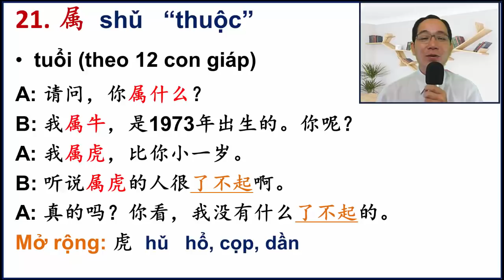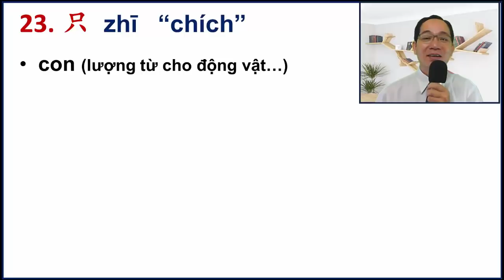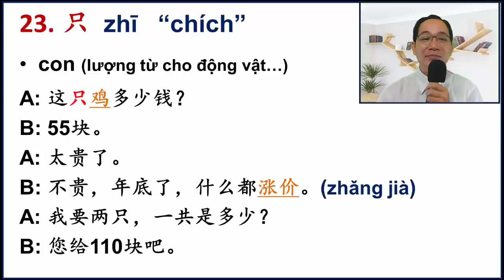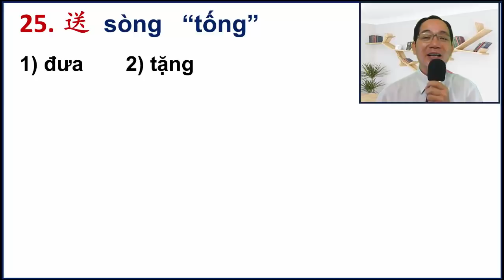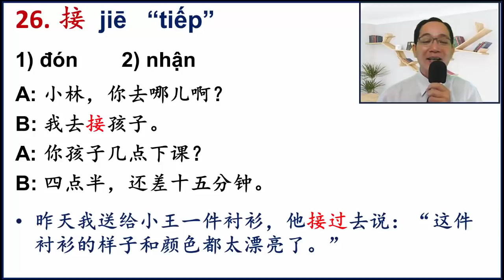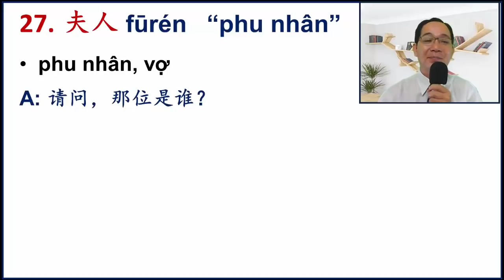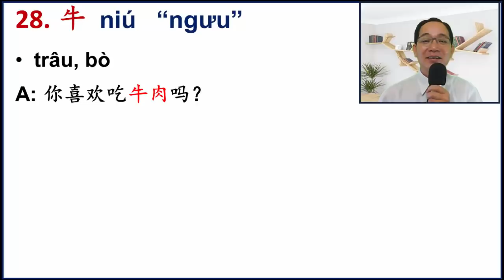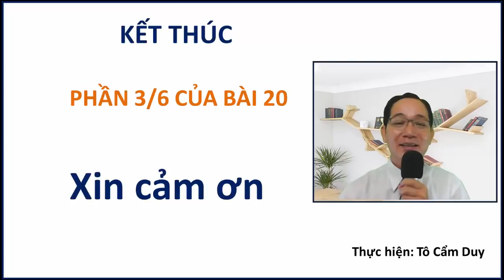PHẦN 3/6 CỦA BÀI 20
Trong phần này chúng ta cùng tìm hiểu những từ mới còn lại của bài trước khi vào phần đàm thoại. Chúc các bạn học vui nhé.